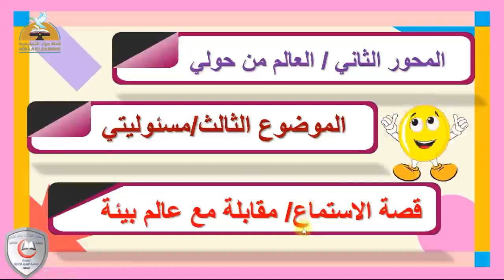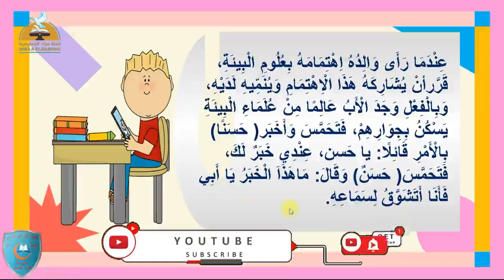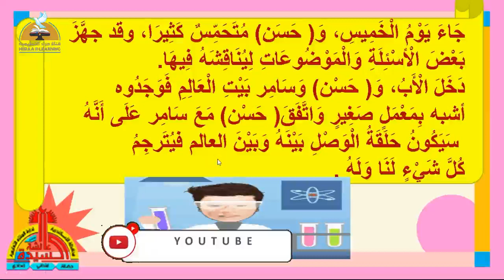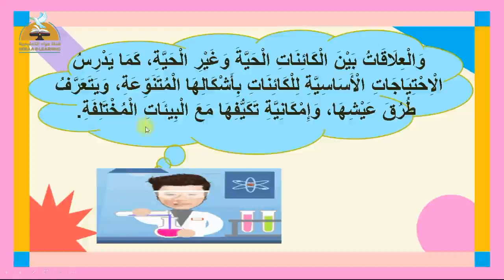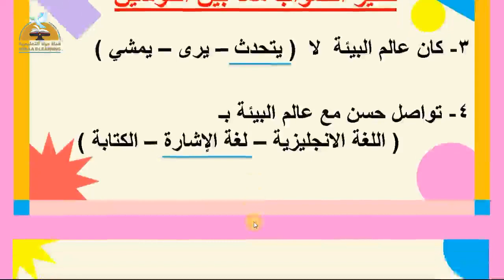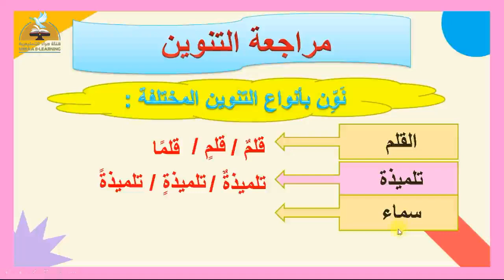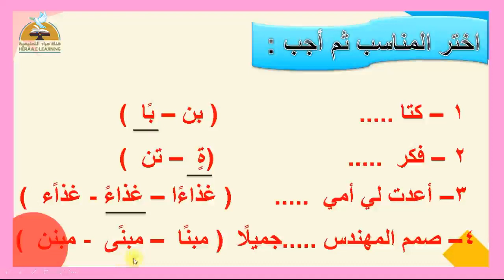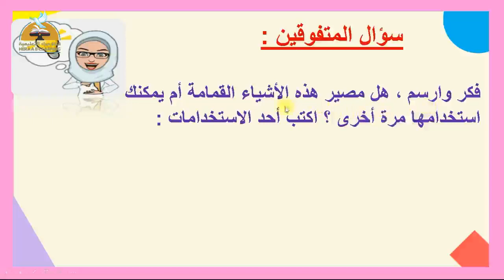مقابلة مع عالم البيئة | عربى ثالثة إبتدائى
مقابلة مع عالم البيئة